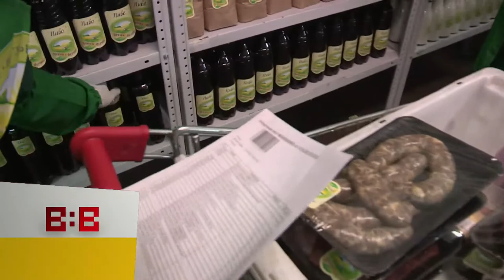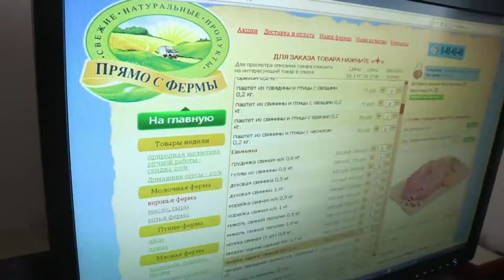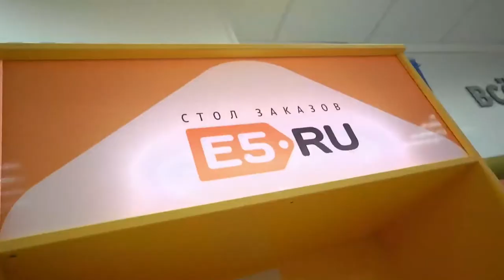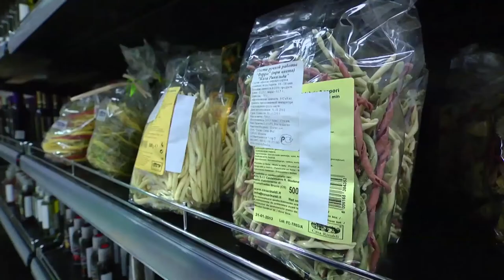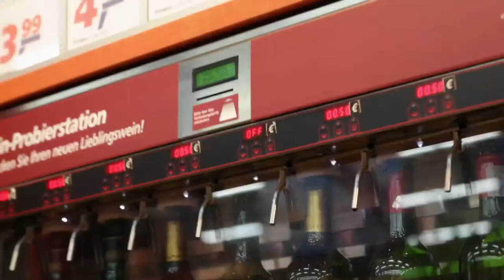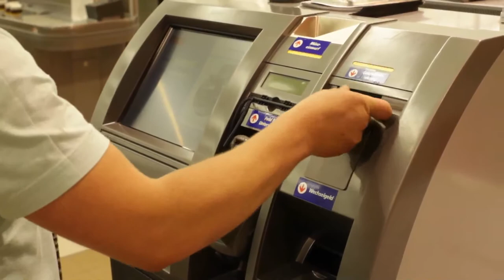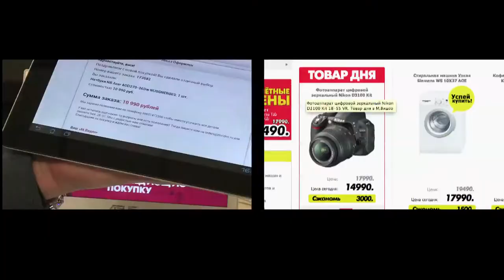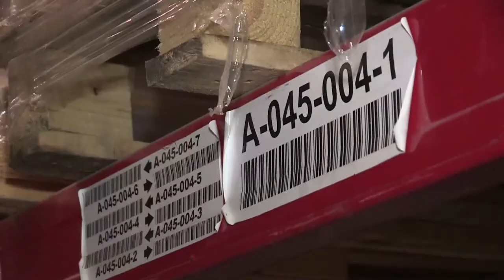Вопрос_Времени_ТОРГОВЛЯ_